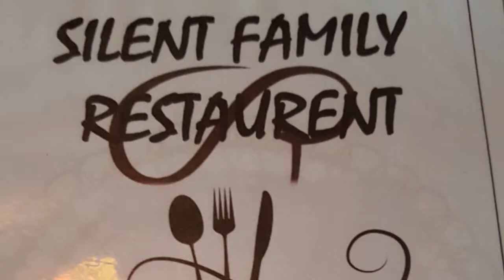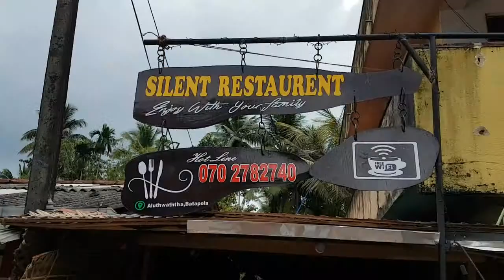SRI LANKA 2019 - 12 - Silent Restaurant